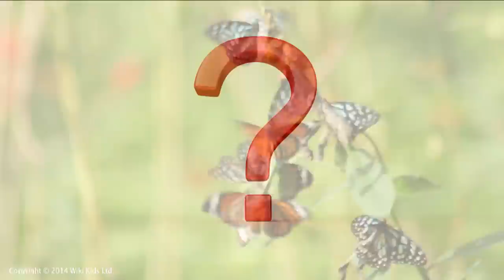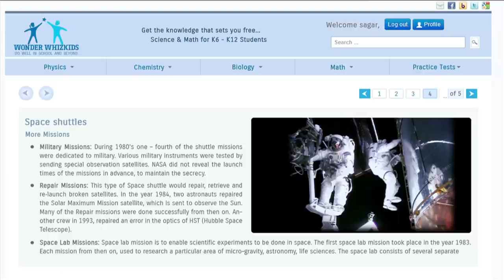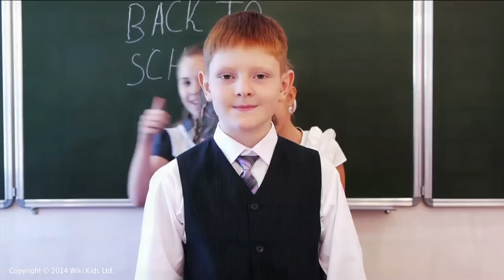wonderwhizkids video - 3min 22sec - 20.9.2014